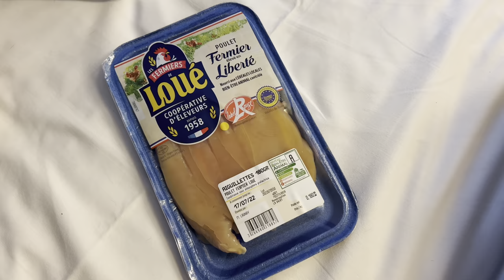Our Holiday Diary| The Journey.